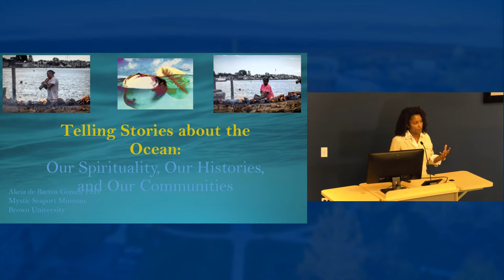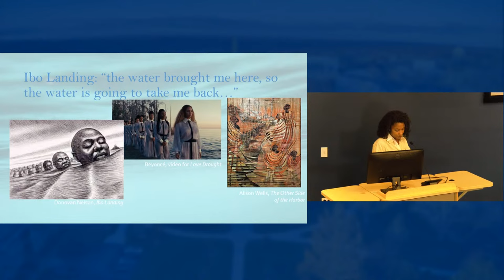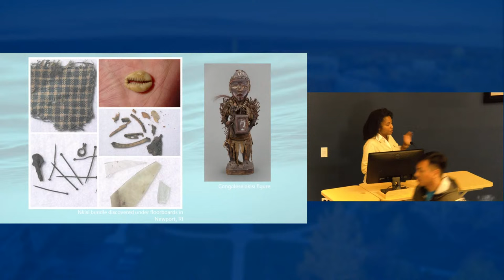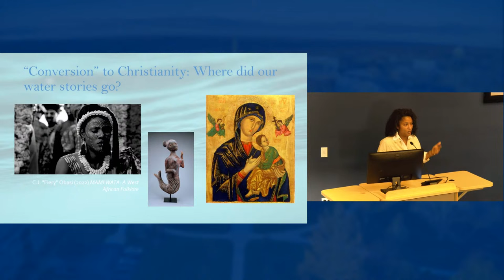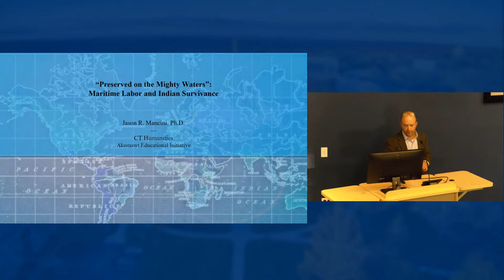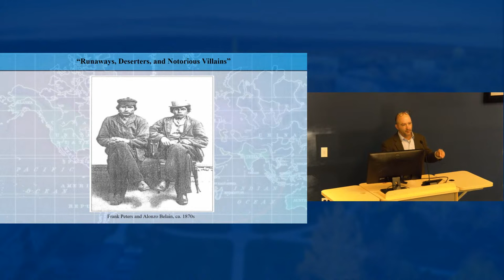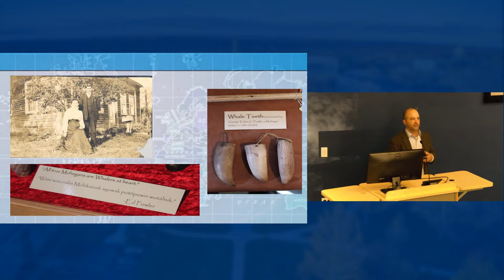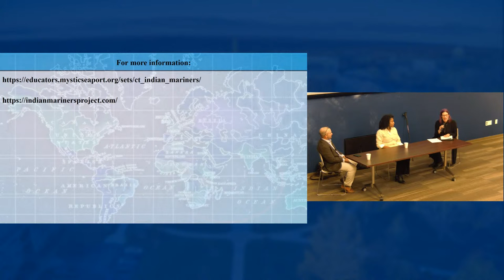2023 Innovations in Storytelling Humanities Lecture Series - Akeia de Barros Gomes and Jason Mancini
Telling Stories About the Ocean

Akeia de Barros Gomes and Jason Mancini
Wednesday, October 11th, 5pm
Hope Room, Higgins Welcome Center & Livestreamed

Akeia de Barros Gomes received an M.A. and her Ph.D. in Anthropology with a focus in Archeology from the University of Connecticut in 2008. She worked as a college professor before moving shifting to museum work. Currently, she holds the role of Senior Curator of Maritime Social Histories at Mystic Seaport Museum. De Barros Gomes is responsible for working on curatorial projects of race, Indigenous histories, ethnicity, and diversity in New England’s maritime activities. A major exhibition will open this fall featuring de Barros Gomes’ work mapping a more complex historical framework of New England’s maritime history by creating a new narrative of visual and material culture, archeology, oral traditions, and songs and performances.